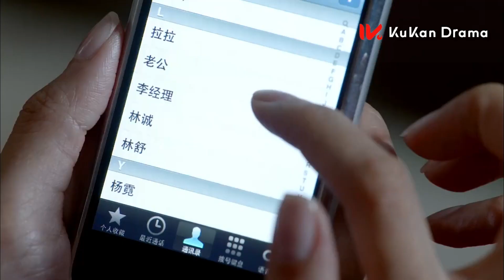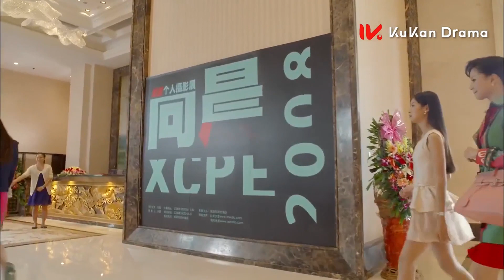大小姐卖房卖车借钱还债，上门女婿看到家里一分钱也没有了暴怒🥰丨Clip 第二次人生 The Second Life